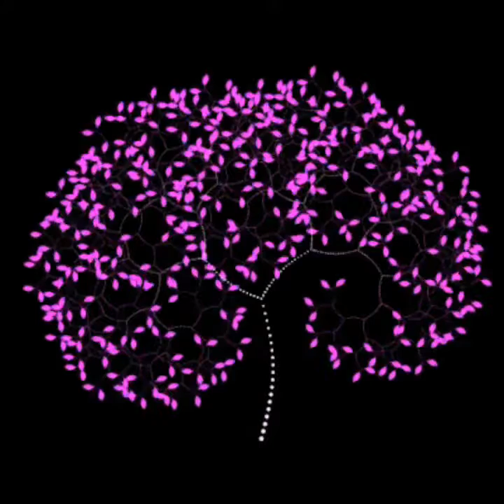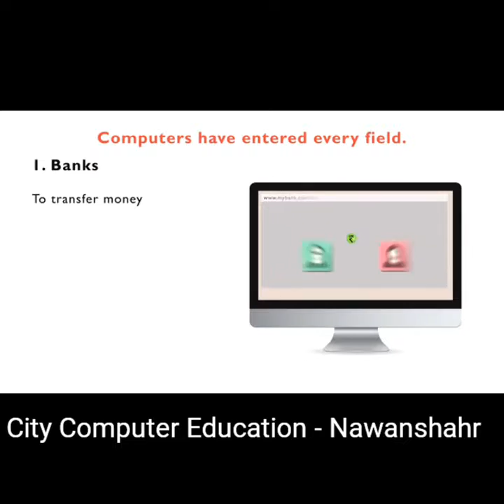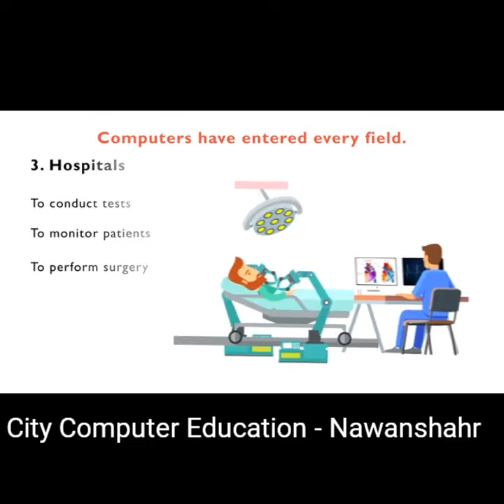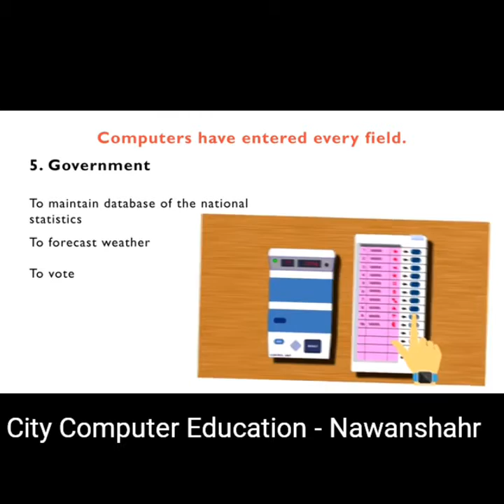City Computer Education, Nawanshahr - Use of computers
Uses of Computers :

Computers have become an essential part of modern human life. Since the invention of computer they have evolved in terms of increased computing power and decreased size. Owing to the widespread use of computers in every sphere, Life in today’s world would be unimaginable without computers. They have made human lives better and happier. There are many computer uses in different fields of work. Engineers, architects, jewelers, and filmmakers all use computers to design things. Teachers, writers, and most office workers use computers for research, word processing and emailing. Small businesses can use computers as a point of sale and for general record keeping.

Computers Aid at Education :

Computers have its dominant use in the education field which can significantly enhance performance in learning. Even distance learning is made productive and effective through internet and video-based classes. Researchers have massive usage of these computers in their work from the starting to till the end of their scholarly work.

Computers in our Health and Medicine :

Most of the medical information can now be digitized from the prescription to reports. Computation in the field of medicine allows us tooffer varied miraculous therapies to the patients. ECG’s, radiotherapy wasn’t possible without computers.

Aid of Computers at Financial Institutions :

We know well that computers are being used by the financial institutions like banks for different purposes. The foremost important thing is to store information about different account holders in a database to be available at any time. Keeping the records of the cash flow, giving the information regarding your account,

Computers for our Pass time :

Computers are now the major entertainers and the primary pass time machines. We can use computers for playing games, watching movies, listening to music, drawing pictures.

Computers are a part of our Transport System :

With internet on computers we can know the details of the buses or trains or the flight available to our desired destination. The timings and even the updates on the delay can also be known through these computers.We can book our tickets through online. Staff of the transport system will keep a track of the passengers, trains or flight details, departure and arrival timings by using computers.

Inevitable use of Computers in Business and Corporate Stages :

Every single information shared can be recorded by using computer. Official deals and the issues were made even through online. We use email system to exchange the information. It has wide uses in marketing, stock exchanges and bank. Even the departmental stores can’t run effectively without computer.

Wonders of Computer in E-Commerce :

Electronic mail is the revolutionary service offered by the computes. Video Conferencing is also another major advantage. Electronic shopping through online shopping added favor to purchaser and merchants. Electronic banking is now at your hand where every bank has online support for transaction of monetary issues. You can easily transfer your money anywhere even from your home.

Computer at our Defense :

Computers are the main tools which help in developing missiles and other equipment in the deference system. Designing and the maintenance are possible only through computers. Computer builds the links between the soldiers and commanders through the satellite. Construction of weapons and controlling their function is not possible without the aid of computers. The list of the criminals and the records of the cops are maintained regularly in the system.

Computer is today’s Designer :

As per the title,computers aid in designing buildings, magazines, prints, newspapers, books and many others. The construction layouts are designed beautifully on system using different tools and software’s.

Distribution / Creation / Editting only for education purpose not for making money.

City Computer Education is an Educational Institution & Computer Study Center.

Training in Computer BASICS / Desktop Publication, Web Programming, Designing, Programming languages, Database, Basic and advanced Data structure/ Digital Electronics/ Computer Architecture, Tally ERP.
Primary Computer Education for- Senior Citizens/House Wives/School Students.
Live Project Training.

Contact Name: Akhilesh Sharma
Address: Sharma Tower, Chattha Market, Banga Road.  Pin Code: 144514
Nawanshahr, Punjab